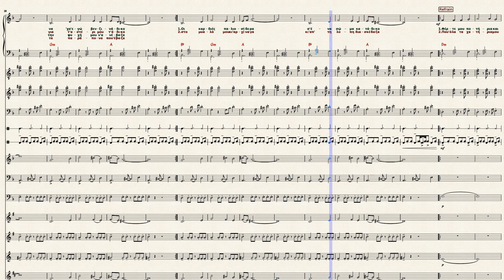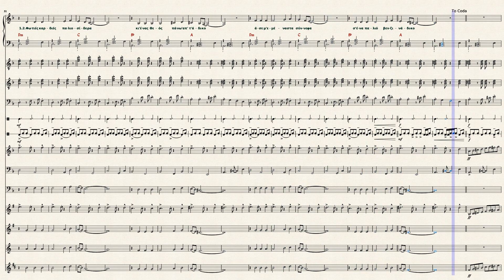ΒΕΝΖΙΝΑΔΙΚΟ 🎼 Πρωτοψάλτη - Παραδοσιακό Τσιγγάνικο (Kustino Oro) Goran Bregovic 🎧 ΠΑΡΤΙΤΟΥΡΑ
Άλκηστις Πρωτοψάλτη Mουσική / Στίχοι: Goran Bregovic / Λίνα Νικολακοπούλου

Mεταγραφή - ορχηστρική διασκευή παρτιτούρας: Κατερίνα Τ.

ΤΟ ΒΕΝΖΙΝΑΔΙΚΟ - Παραδοσιακό Τσιγγάνικο Γιουγκοσλαβίας - Ρένα Σπερνοβασίλη Cover

Μπουζούκια:Γιάννης Καβαλαράκης

Ακουστικές κιθάρες:Μάριος Φράστας

Ψηφιοποίηση παρτιτούρας: Κατερίνα Τραγάλου

A      Dm        A      Gm               A
Να μπορούσα στα σύννεφα να ’χα εγώ βενζινάδικο
στο κενό να κινδύνευα για τ’ αστέρι μου τ’ άδικο
Gm               A     Gm             A
οι καρδιές παλιοσίδερα σ’ ένα σώμα κατάδικο

Dm           F          C
Φέρτε μου ποτήρια, και σπάστε το γυαλί
Bb             Gm       Bb   A
κόφτε το φιλί, να πίνω, να μεθώ
Dm           F          C
που όλα τα χατίρια, μου τ’ άργησες πολύ
κι έφυγα η τρελή, ψηλά στον ουρανό

Dm               F             Gm       A
Να λησμονήσω μπορεί στον κόσμο πάλι να φτάνω
είναι φορτίο βαρύ για τον καιρό των τσιγγάνων
Dm                    C      Bb                     A
φωτιές, καρδιές, παλιοσίδερα κι ένας Θεός πάνω απ’ τ’ άδικο
άσε με μένα στα σύννεφα σ’ ένα παλιό βενζινάδικο

Να μπορούσα στα σύννεφα την ψυχή μου ν’ ανέβαζα
μ’ αστραπές να γαλήνευα τα παράπονα που έβαζα
στο μυαλό μου κι αρχίναγα κι από την λύπη διασκέδαζα

Φέρτε μου ποτήρια...

Να λησμονήσω μπορεί...